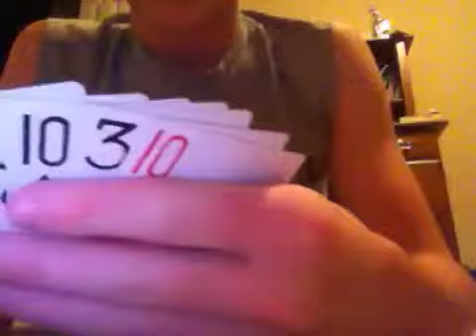Camaro1029384756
First simple card trick